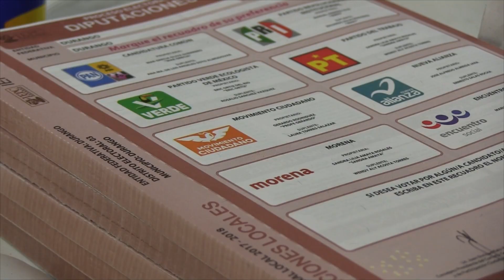Si aparecen los mismos rostros en las boletas, será una derrota para Morena en el 2024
-Emmanuel Reyes “Termi”, militante de Movimiento de Regeneración Nacional (Morena), asegura que hay una opacidad del partido en relación a los registros para una candidatura local, esto se tiene que realizar la próxima semana y hasta el día de hoy no han emitido ningún comunicado ni han realizado la invitación oficial a los militantes y simpatizantes, así lo expresó.

Es necesario que existan perfiles y rostros nuevos en Morena, si los que están ahorita de regidores piensan ser diputados y los que son diputados quieren ser senadores y los que ya son senadores pretenden reelegirse, para el Estado de Durango en el 2024 se avecina una derrota total. La ciudadanía quiere rostros nuevos, se ha dado cuenta que el común denominador de los que hoy quieren ser candidatos es el enriquecimiento ilícito y compiten entre ellos a ver quién tiene más compra de propiedades a partir del 2018.